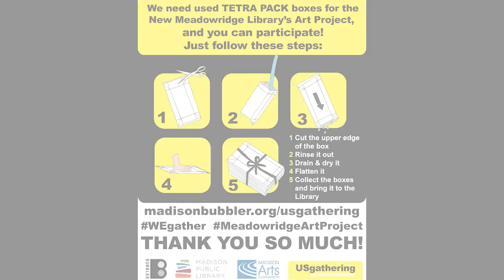The Tetra Pak Man || El hombre Tetra Pak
Victor Castro is from Monterrey, México, but is currently residing in the city of Madison, WI. He's sculptor-in-residence guest at Madison Central Library. Tetra pak donations can be brought to any Madison Library until February 28, 2014.

Victor Castro es originario de Monterrey, México, pero está residiendo en la ciudad de Madison, WI. Victor está de invitado especial en la Biblioteca Central de Madison
Donaciones de tetra pak pueden ser llevadas a cualquier biblioteca en Madison, WI hasta el 28 de Febrero de 2014.